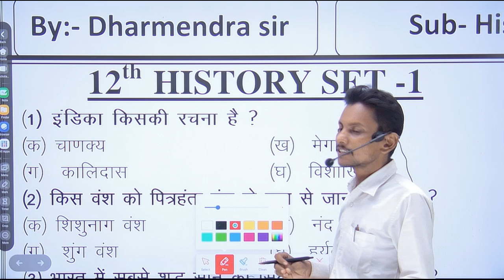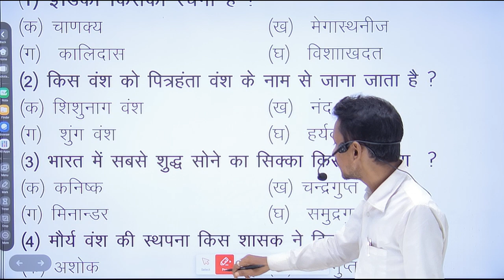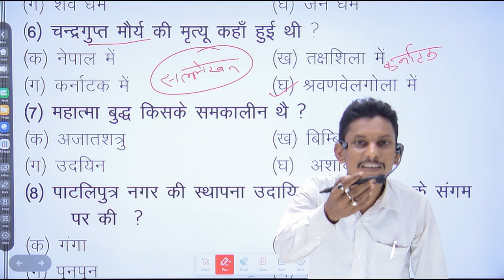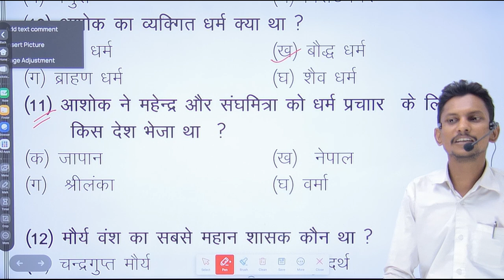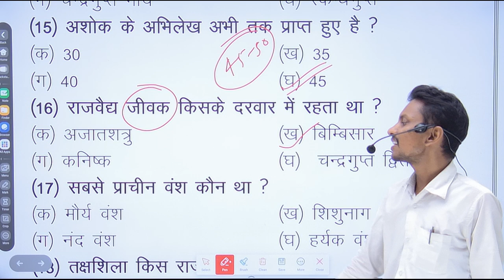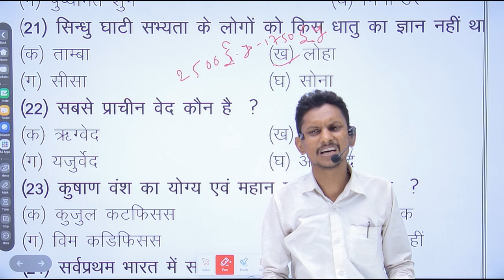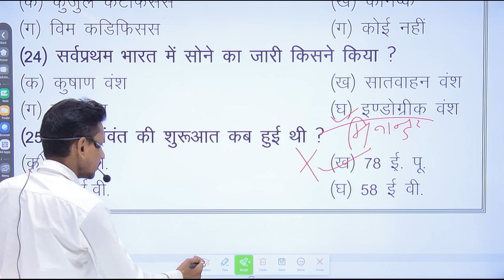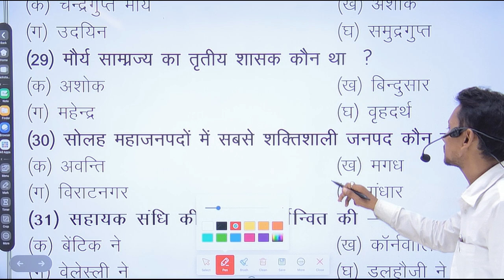Class 12th History Set 1 || Bihar Board Exam 12th History|| VVI Objective Question History 12th